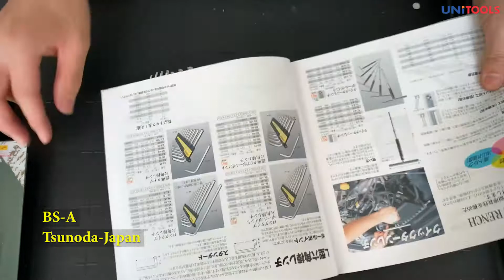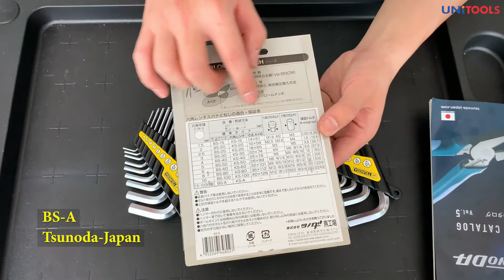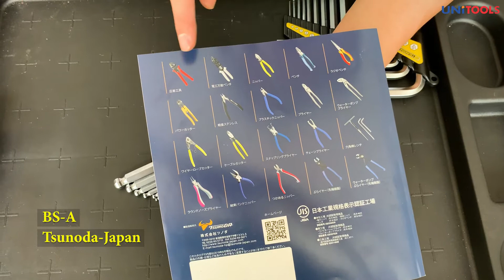Bộ lục giác 9 cây đầu bi 1.5-10 mm made in Japan| Hàng sẵn có tại Unitools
- Tên tiếng Anh: Hexagon key wrench set. Được ứng dụng rất nhiều trong việc siết mở bulong, đai ốc. Bộ chìa lục giác của Đức là dụng cụ cần thiết dùng chủ yếu trong cơ khí, xây dựng, nhà máy công nghiệp,..
- Chuyên dụng cho siết mở bulong có cấu tạo khác biệt mà dụng cụ thường không làm được.
- Bao gồm 9 cây đầu bằng, 1 đầu bi từ 1.5 - 10 mm.
- Đạt chuẩn Jjs, JQA là tiêu chuẩn của Nhật Bản
-  CÔNG TY CỔ PHẦN ĐẦU TƯ VÀ PHÁT TRIỂN UNICOM
- Số 42, ngõ 61 Cổ Linh, Thạch Bàn, Long Biên, Hà Nội.